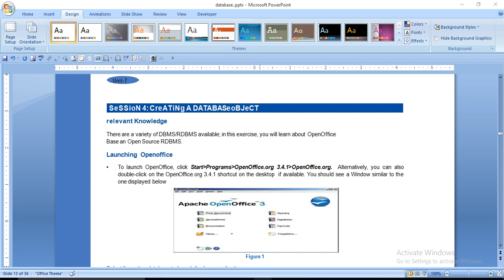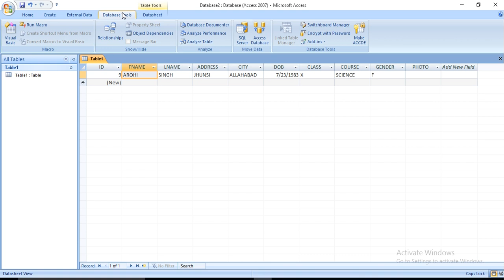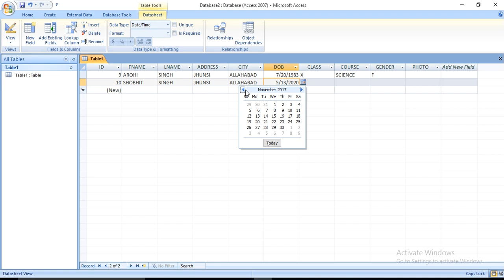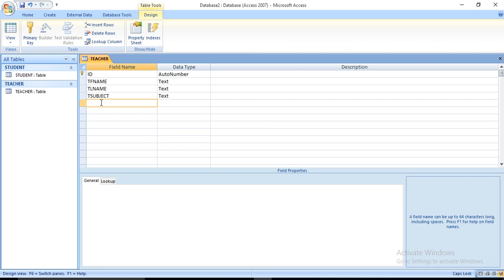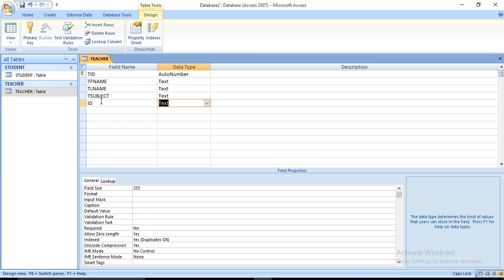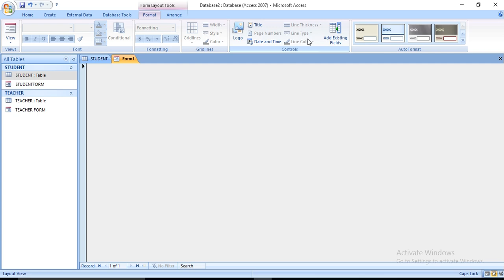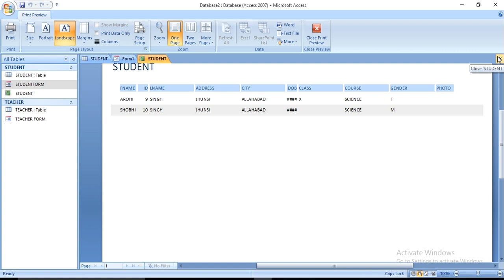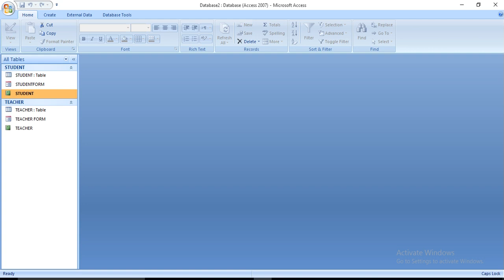HOW TO CREATE OBJECTS MICROSOFT ACCESS PART2|ratan agarwal it informe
HOW TO CREATE OBJECTS MICROSOFT ACCESS PART2
TABLE
FORM
REPORT
USING MENUS AND WIZARD
queries-
What is an object in MS Access?
How do you create a form object in Access?
What are the four main objects of MS Access?
What are the six objects in MS Access?